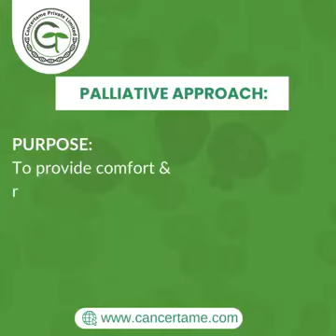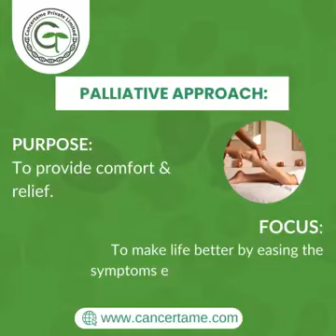Cancertame where Ayurvedic Healing Power promises to make a brighter tomorrow.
Cancertame's Holistic Approach to Cancer: where Ayurvedic Healing Power promises to make a brighter tomorrow.